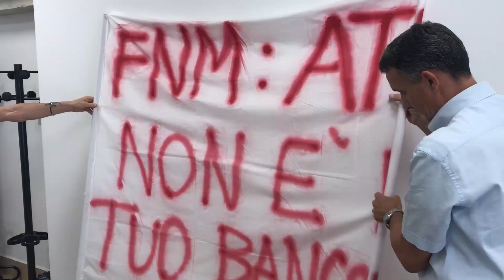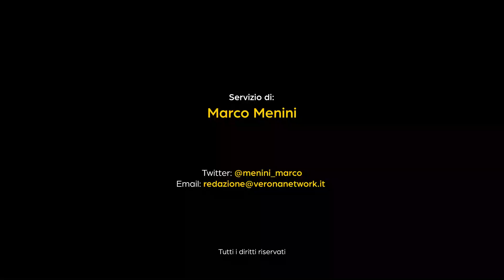Autisti Atv in sciopero per gli stipendi troppo bassi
Comincia alle 17 in Piazza Bra lo sciopero degli autisti Atv che chiedono ai vertici dell'azienda, al Comune e a Ferrovie Nord un aumento degli stipendi e ritmi di lavoro meno estenuanti.